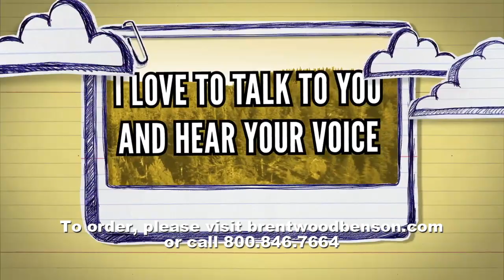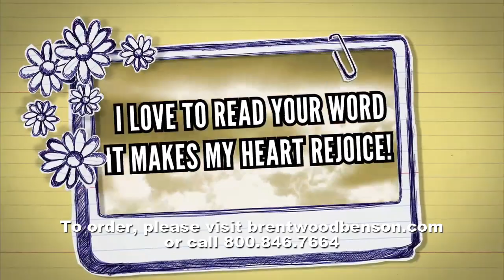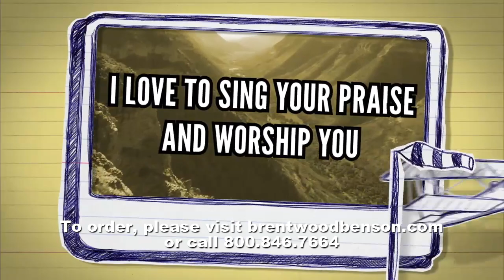Ever Burnin' Brighter (Lyric Video) | Soul on Fire